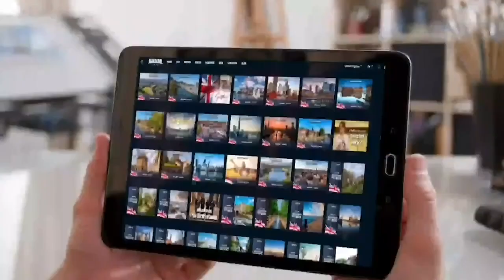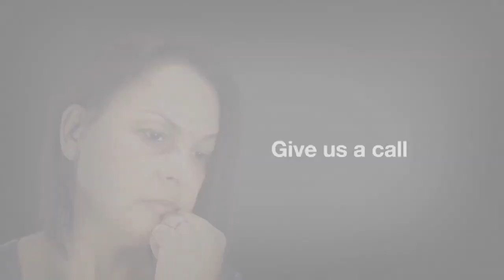LOOK TO WHERE YOU CAME FROM